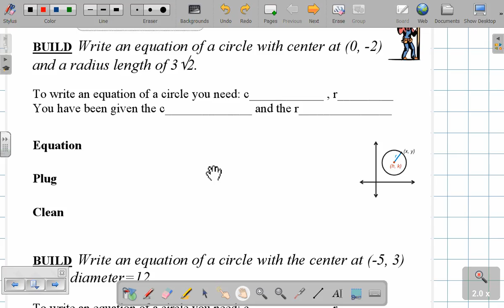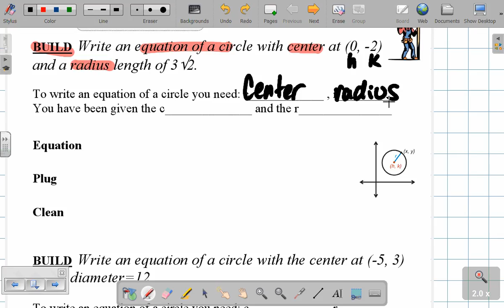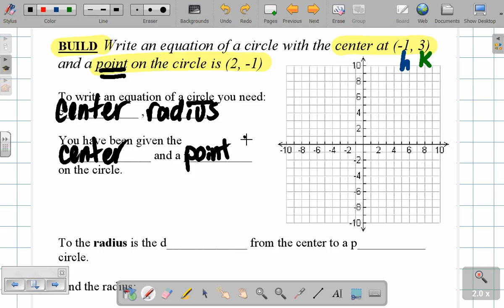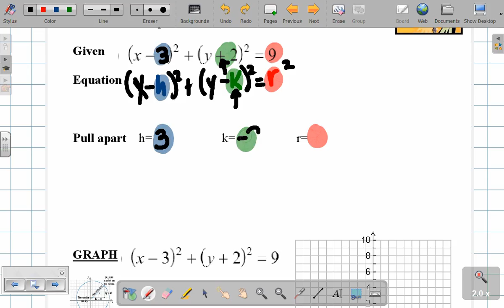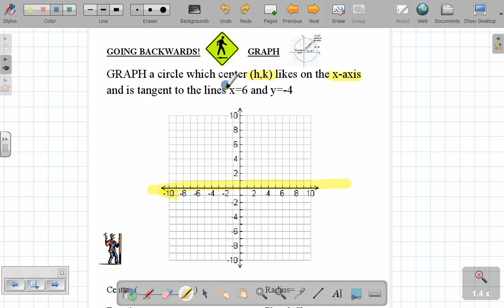In class lesson 7 5 Circle Equations Teacher Summary